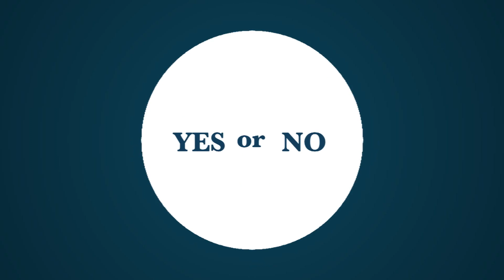[Showbiz Korea] Han Eun-jung(한은정) _ Interview